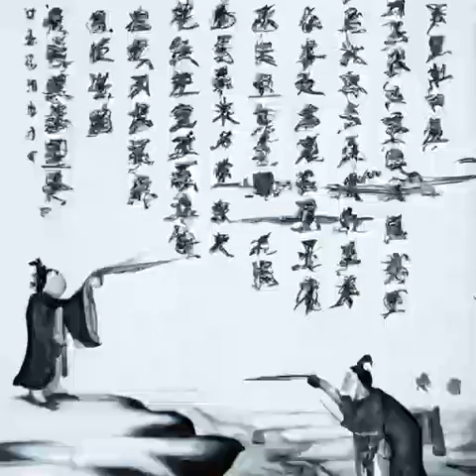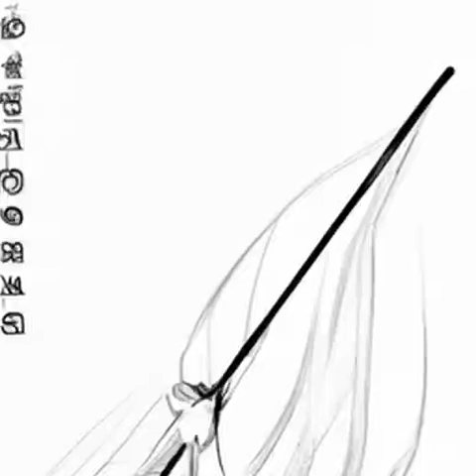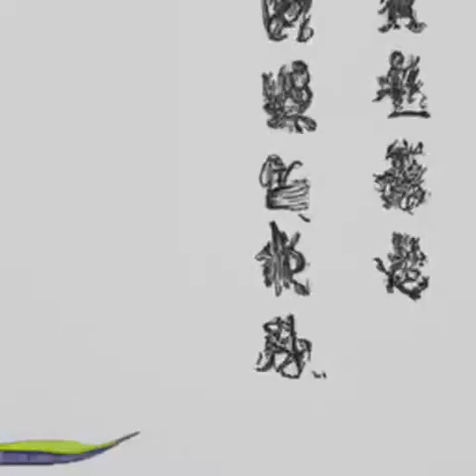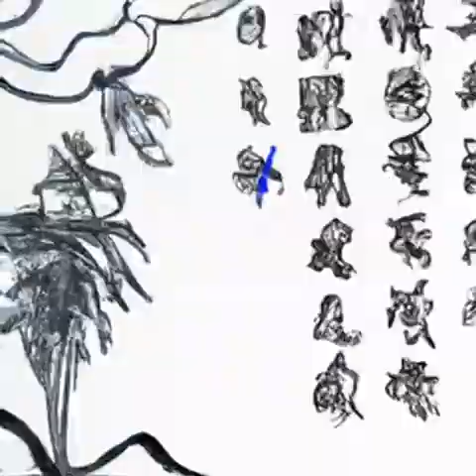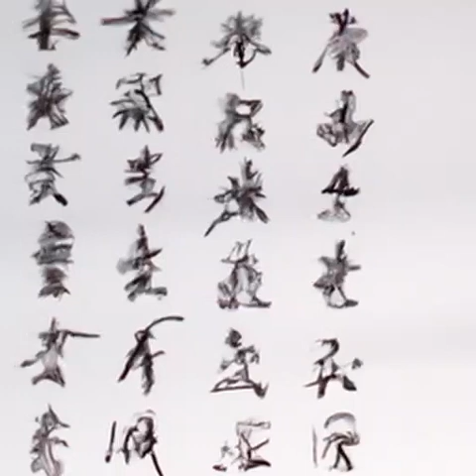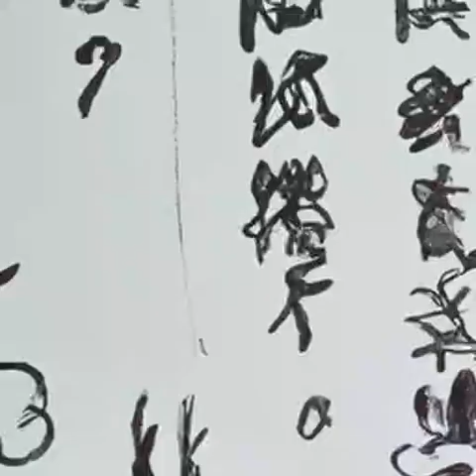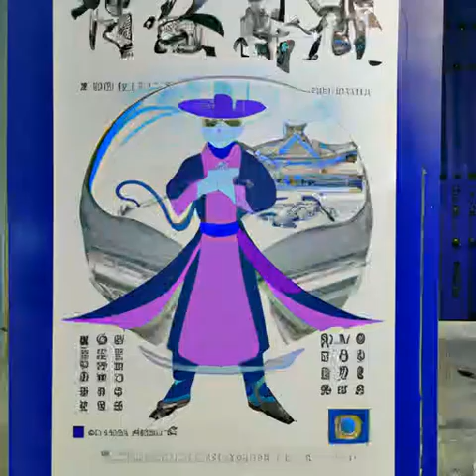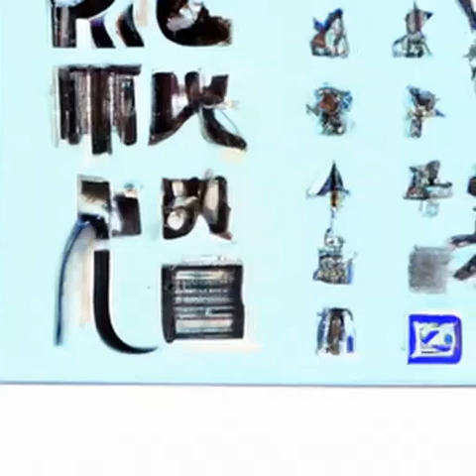第257章 心猿难训，人间寻仙！《我在西游加点修行》